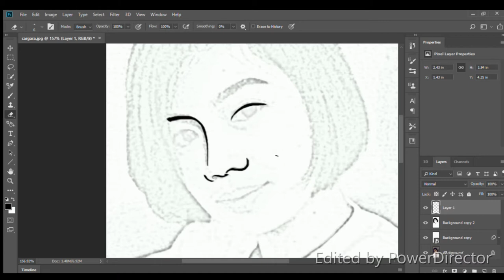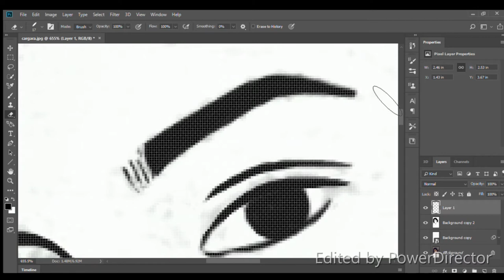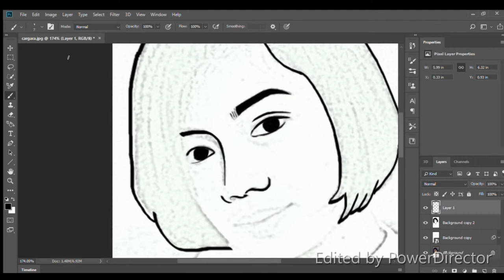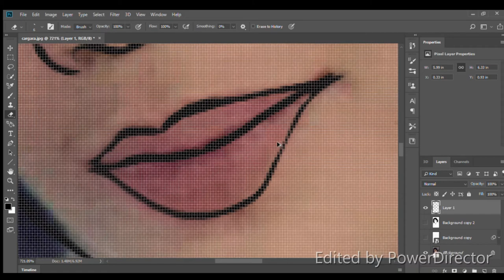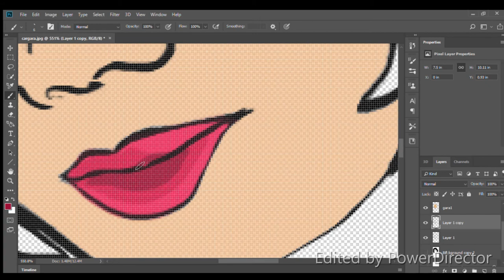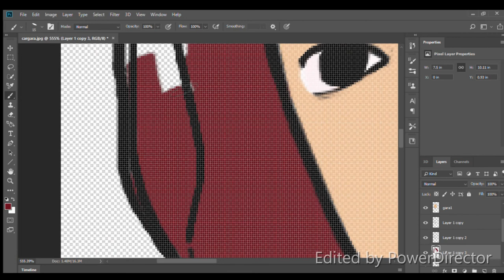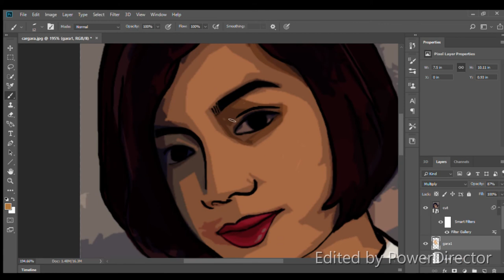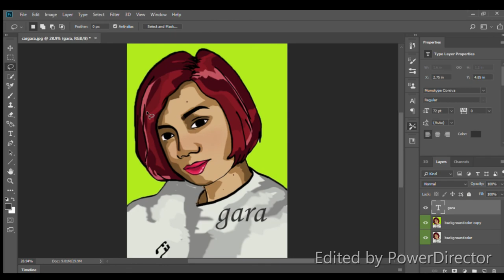Turn Photo into Cartoon Effect- Photoshop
My first attempt in turning my photo into Cartoon Effect using photoshop. Enjoy!